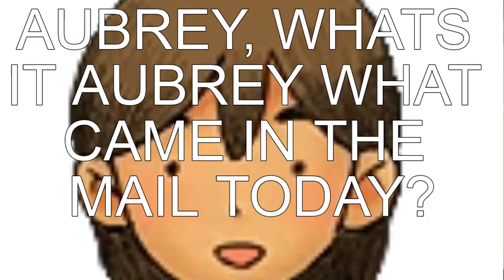yo kel something came in the mail today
birgir